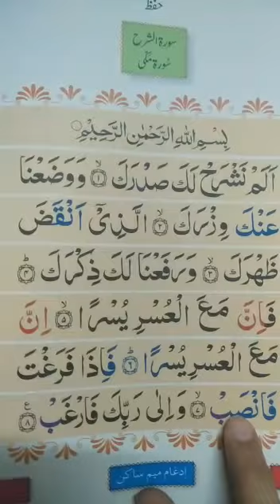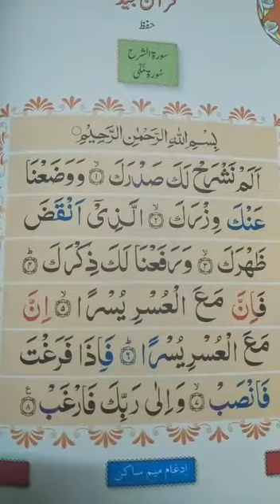Class 6th | Subject Islamiyat Nazra | Surah Alam Nashra | Native Schools | 30 March